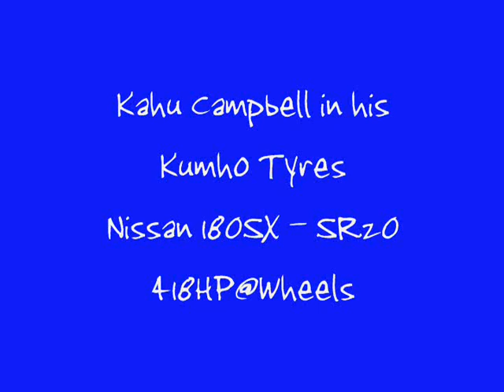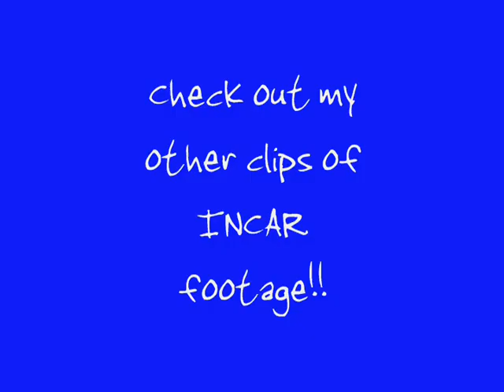180SX Drifter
Kahu Campbells in his Kumho Tyres 180SX at a practise drift day recently at Ruapuna, Christchurch, New Zealand.  The car has 418HP@Wheels.